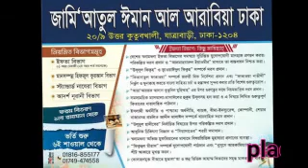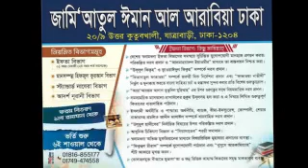খুনি মুদির বিরদ্দে কথা বলায় মাওলানা রফিকুল ইসলাম মাদানি গেরেফতার কেন ?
খুনি মুদির  বিরদ্দে কথা বলায় মাওলানা রফিকুল ইসলাম মাদানি গেরেফতার